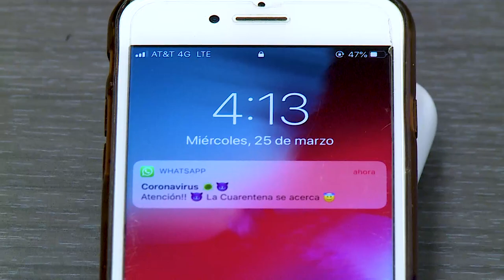Al Cien pregunta #13 ¿Qué haz hecho en esta cuarentena? que no habías hecho.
El Corona Virus puede mostrarnos que las únicas barreras en el mundo son las mentales, te animamos a que disfrutes con nosotros esta etapa de aprendizaje. Hay muchas oportunidades para aprovechar y mostrar que podemos adaptarnos a circunstancias difíciles. Después de la tormenta viene la calma. ¡Espero que disfrutes tus videos!